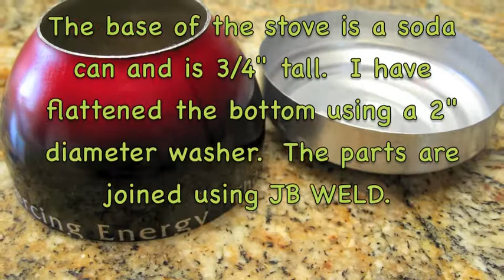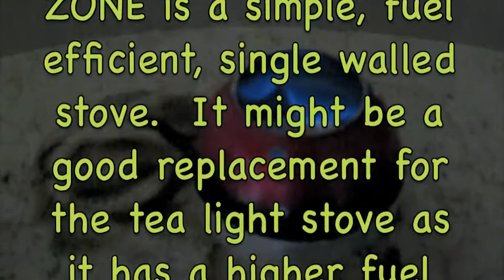The Son of DOME ZONE Alcohol Stove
This is an alternative and easier way to make the DOME ZONE stove.  It will boil 2 cups using 14 ml in about 10 minutes.